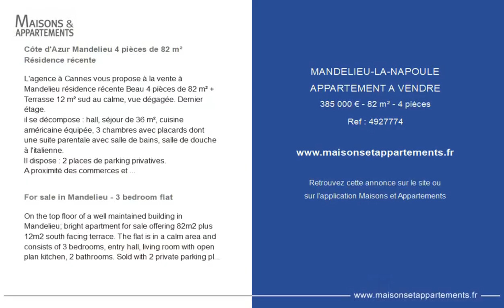MANDELIEU-LA-NAPOULE - APPARTEMENT A VENDRE - 385 000 € - 82 m² - 4 pièce(s)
Référence : 4927774

Côte d'Azur Mandelieu 4 pièces de 82 m² Résidence récente

L'agence à Cannes vous propose à la vente à Mandelieu résidence récente Beau 4 pièces de 82 m² + Terrasse 12 m² sud au calme, vue dégagée. Dernier étage.
il se décompose : hall, séjour de 36 m², cuisine américaine équipée, 3 chambres avec placards dont une suite parentale avec salle de bains, salle de douche à l'italienne.
Il dispose : 2 places de parking privatives.
A proximité des commerces et écoles...

For sale in Mandelieu - 3 bedroom flat

On the top floor of a well maintained building in Mandelieu; bright apartment for sale offering 82m2 plus 12m2 south facing terrace. The flat is in a calm area and consists of 3 bedrooms, entry hall, living room with open plan kitchen, 2 bathrooms. Sold with 2 private parking places.

Cette annonce vous est proposée par l'agence ESTATE SERVICE

|2333316|